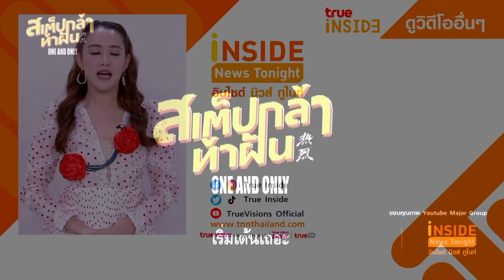“หวังอี้ป๋อ” เปิดใจทำไมถึงอยากให้แฟนๆ ดูหนัง “One and Only”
ลัดฟ้าคัมแบ็กกลับมามีกิจกรรมในไทยในรอบเกือบ 4 ปี สำหรับ หวังอี้ป๋อ ดาราศิลปินซุปตาร์หนุ่มวัย 25 ปีแห่งวงการบันเทิงจีน เพื่อร่วมเปิดตัวผลงานหนังใหม่เรื่อง สเต็ปกล้าท้าฝัน One and Only รวมทั้งพบปะสื่อมวลชนไทยในช่วงสายวันนี้ ก่อนที่ในช่วงเย็นจะทำกิจกรรมพบปะแฟนๆ ในโรงภาพยนตร์ในการฉายรอบ Gala Overseas Premiere ซึ่งถือเป็นการฉายนอกประเทศจีนเป็นที่แรก
งานนี้แม้ว่า หวังอี้ป๋อ จะยังไม่ค่อยสบาย ในการแถลงข่าวมีการไอเป็นระยะ แต่เจ้าตัวก็รักษาสัญญา ลัดฟ้ามาเจอกับแฟนผลงานในไทย แถมออร่าความหล่อคูลไม่มีหยุดยั้งแม้จะปรากฎตัวในลุคสุดเรียบง่าย
มีรายงานว่าหนัง One and Only หลังชนโรงฉายในจีนเมื่อปลายเดือนกรกฎาคมที่ผ่านมา  ผ่านไปเพียงสัปดาห์นิดๆ ก็กวาดรายได้เฉพาะในจีนเกือบ 800 ล้านหยวนหรือใกล้แตะ 4 พันล้านบาทแล้ว และคาดว่ากำลังจะสร้างประวัติศาสตร์เป็นหนังกีฬาที่ทำเงินสูงสุดในจีนด้วย หนังมีกำหนดฉายในไทยตั้งแต่ 10 สิงหาคมนี้